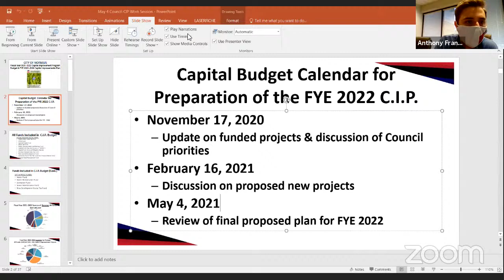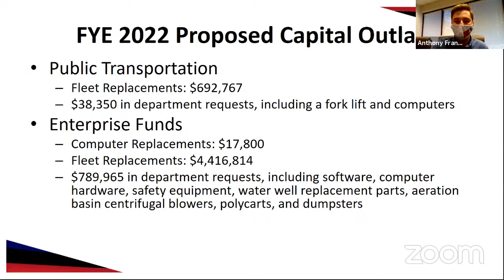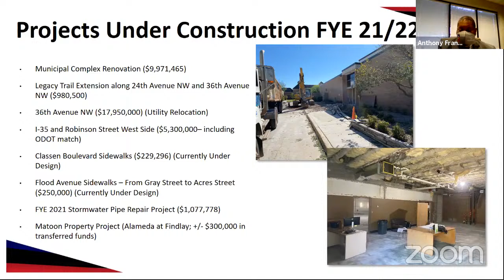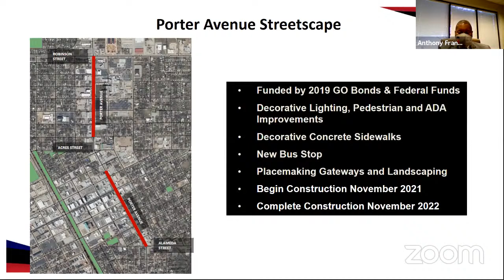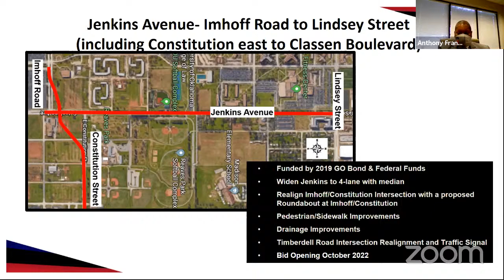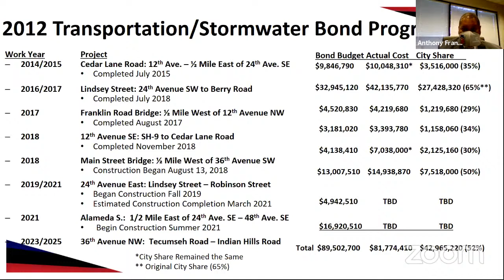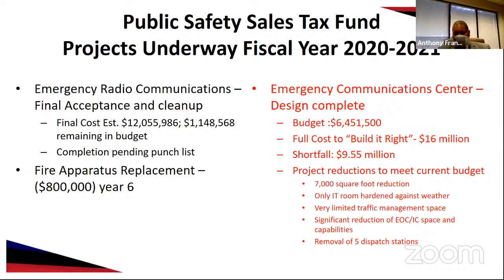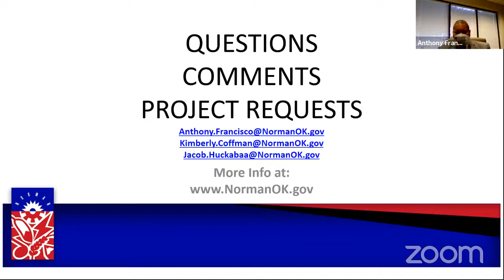City Council Special Session, 5/4/21